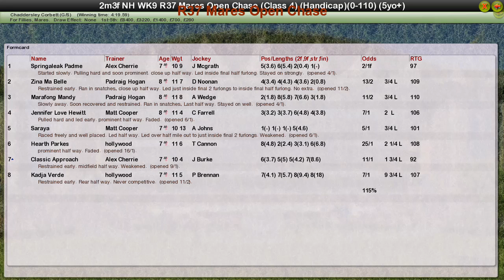NH WK9 R37 Mares Open Chase